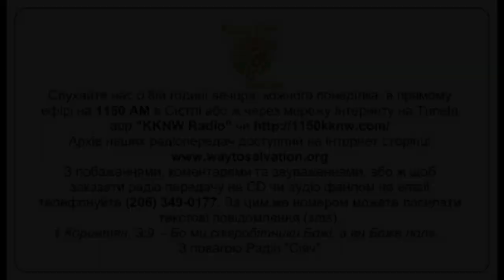"Чудні та дивні діла Божі" - свідчення Анни Цибиленко Радіо Сіяч